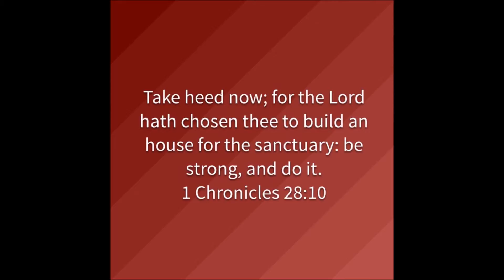Johnny Cranor - The Battle For Your Imagination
2/7/2016
http:/crosspointbg.church